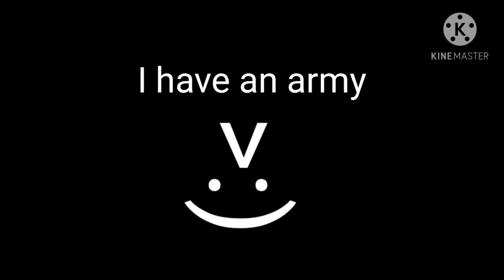Every single character I have made